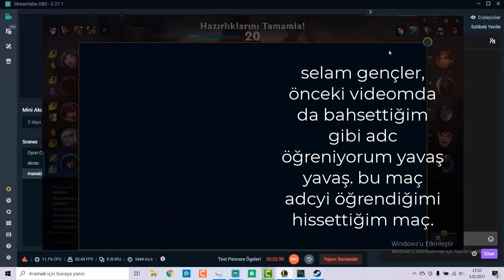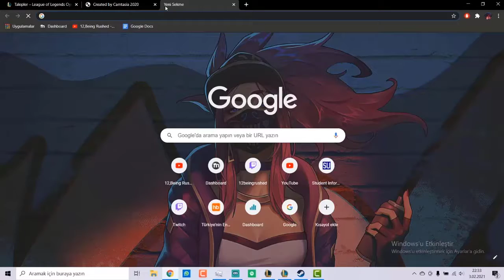23 9 13 Xayah || EN BÜYÜK COMEBACK | 1V5 KAFA TUTAN XAYAH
TR
Twitch'de yayınlara başladım, takip etmek istersen linki aşağıda bulabilirsin.

Videoyu beğendiysen Like atarsan sevinirim.
Beğenmediysen veya herhangi bir yorumun varsa yorum atarsan sevinirim.
Umarım oyundan keyif alırsın.

ENG
I started streaming in twitch.
I would be glad if you follow me on twich.

and if u want more content like that please comment ^^
I hope u guys will enjoy